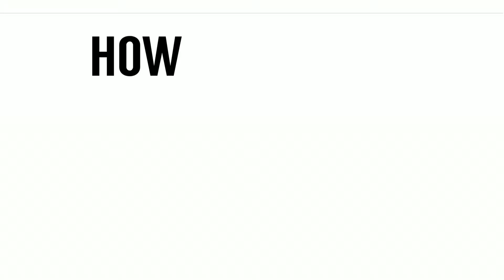The Greatest Grand Sale 2017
How far would you go for sale?
เตรียมตัวมาช้อปสุดฟินพร้อมกัน
1 มิ.ย -16 ก.ค นี้ กับงาน SALE ที่ดีที่สุดแห่งปี ลดสูงสุดถึง 80% จาก 10,000 แบรนด์ TheGreatestGrandSale2017 ช้อปสุดฟิน ที่ศูนย์การค้าเซ็นทรัล และห้างสรรพสินค้าในเครือเซ็นทรัล 66 สาขาทั่วประเทศ และเซ็นทรัลออนไลน์